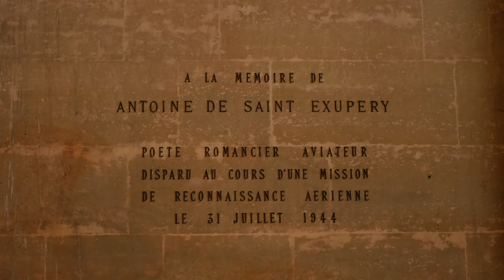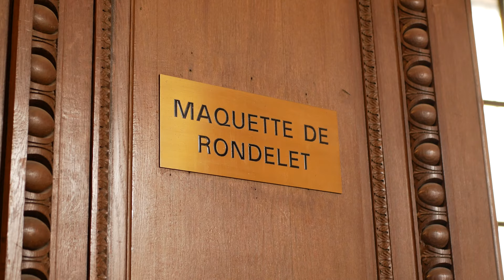【4K】Inside Paris Panthéon | October 2020 (Ultra HD 2160p)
The Panthéon is a monument in the 5th arrondissement of Paris, France. It is located in the area known as the Latin Quarter, standing atop the Montagne Sainte-Geneviève, at the center of the Place du Panthéon which was named after it. The edifice was built from 1758 to 1790 over the designs of Jacques-Germain Soufflot at the behest of King Louis XV of France, who meant it as a church dedicated to Saint Genevieve, the city's patron saint, whose relics were to be housed there. Neither Soufflot nor Louis XV however lived to see the church completed.

Footage was shot around 1:00 PM to 2:00 PM / October 15, 2020. It is required to wear a mask and practice social distancing when entering museums, restaurants, public transports, establishments, and other enclosed places here in France. Stay safe, stay home, and enjoy!

This video was captured using Panasonic Lumix GX80/GX85.
Sounds were recorded using Zoom H1n Handy Recorder.

If you wish to support this channel so that we can make better videos more frequently and help us with travel and post-production costs, please consider donating to us via Paypal:

Thank you for your kindness, generosity, and support!